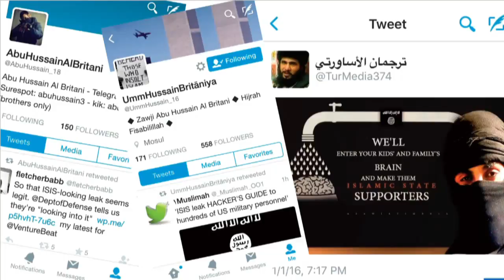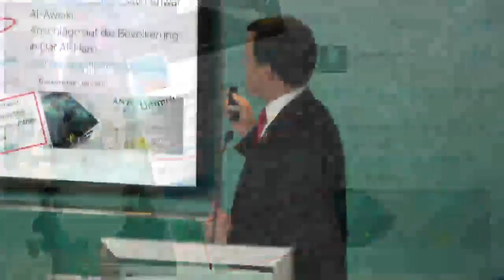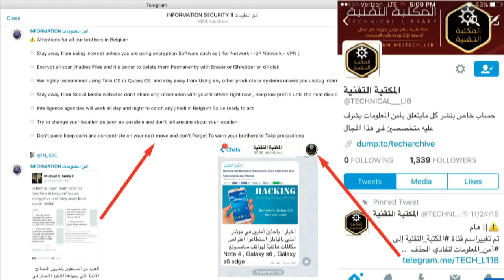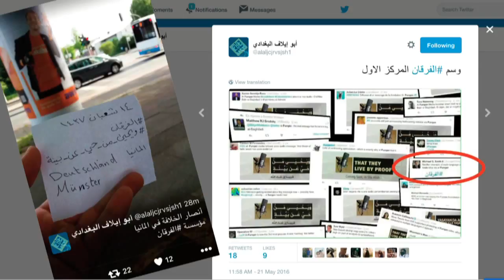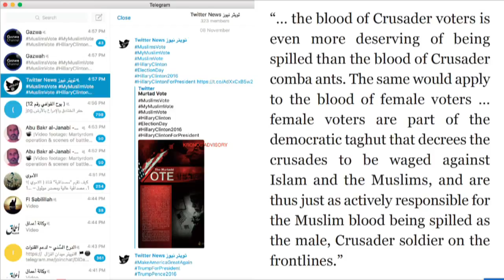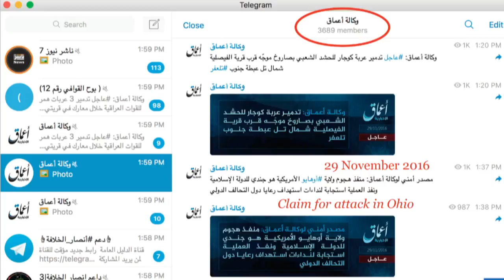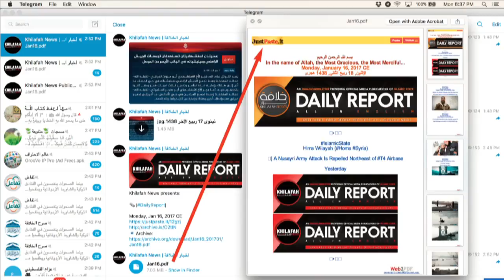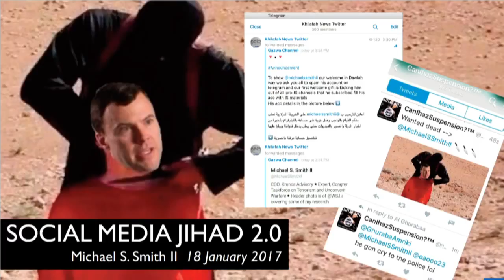Social Media Jihad 2.0: Inside ISIS’ Global Recruitment and Incitement Campaign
Since June 2014, the Islamic State has waged the most aggressive online recruitment and incitement campaign of any terrorist group in history. The unprecedented efficacy of this group’s conversions of popular social media technologies into tools used to build and reinforce support is highlighted by the recent wave of terrorist attacks in the West executed by individuals who have not set foot inside the group’s so-called “caliphate.”

To offer an insider’s view of this campaign New America welcomes Michael S. Smith II, a terrorism analyst and adviser to members of the United States Congress who specializes in the influence operations of Salafi-Jihadist groups like al-Qa’ida and the Islamic State. Mr. Smith is involved with a variety of collection programs targeting online communications which help improve both strategic and tactical intelligence pictures of threats posed by elements comprising the Global Jihad movement. For his work collaborating with hactivists who have infiltrated Islamic State social media networks and online infrastructure to expose threats to the US and its allies, in 2016 Mike was listed among Foreign Policy magazine’s “100 Leading Global Thinkers.”

Follow the discussion online using ISISOnline and following @NewAmericaISP.

Participant:
Michael S. Smith II @MichaelSSmithII
Terrorism Analyst
Formerly Principal and COO, Kronos Advisory